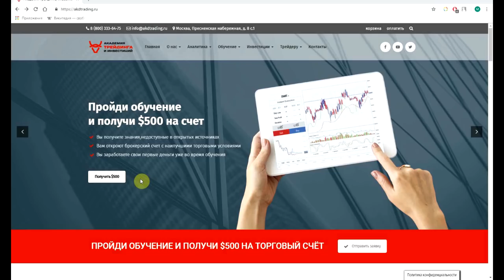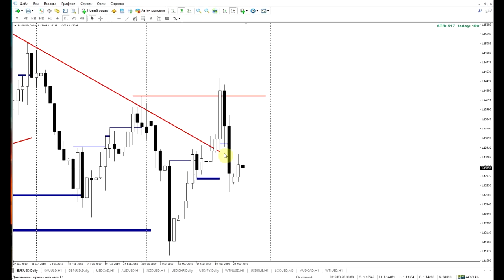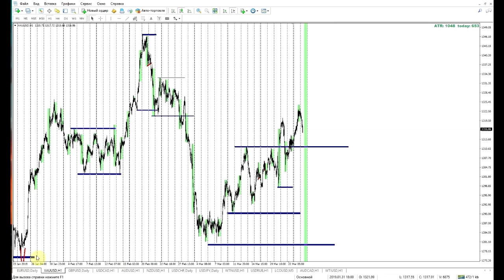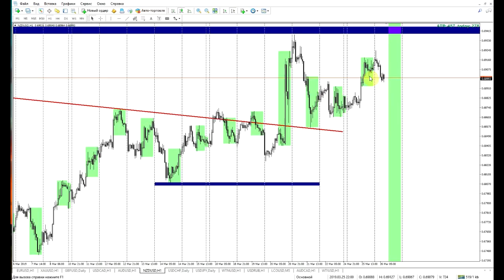Обзор рынка от Академии Трейдинга и Инвестиций с Полуяктовым Максимом 26.03.2019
Представляю вашему вниманию обзор валютного и сырьевого рынка
Полуяктов Максим  - профессиональный трейдер и аналитик Академии Трейдинга и Инвестиций